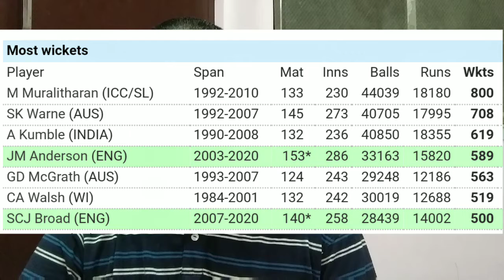STUART BROAD GOT 500 WICKETS IN TEST CRICKET